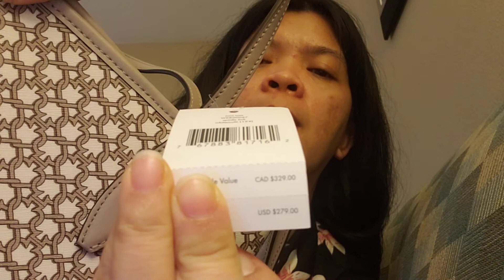BOGO Kate Spade?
I got some great deals at the Tanger Outlet Mall in FortWorth